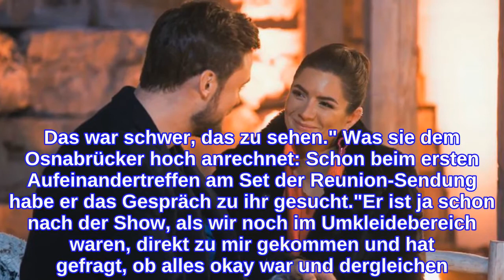Trotz bitterer Tränen: Michèle nie sauer auf Bachelor Niko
Michèle de Roos ist nicht nachtragend! Bei Der Bachelor bekam die Kölnerin gleich zweimal einen Korb von Rosenverteiler Niko Griesert (30). Erst schickte er sie nach Hause, dann holte er sie fürs Finale zurück – nur um sie erneut abzuservieren. Bei der Brünetten flossen daraufhin bittere Tränen. Mittlerweile haben die beiden aber doch zueinandergefunden und sind ein Paar. Jetzt stellte Michèle klar: So richtig böse konnte sie ihrem Niko trotz der Abfuhr nie sein."Ich war ja nie sauer auf ihn", betonte die 27-Jährige in einer Folge von "Erdbeerkäse – Der TrashTV Podcast". Emotional mitgenommen – vor allem auch beim Wiedersehen mit Frauke Ludowig (57) – sei sie vor allem deshalb gewesen, weil die Erinnerungen durch die Konfrontation mit den TV-Szenen wieder hochgekommen seien. "Das Schlimme war, dass man in der Show noch mal alles vor Augen gehalten bekam. Das war schwer, das zu sehen." Was sie dem Osnabrücker hoch anrechnet: Schon beim ersten Aufeinandertreffen am Set der Reunion-Sendung habe er das Gespräch zu ihr gesucht."Er ist ja schon nach der Show, als wir noch im Umkleidebereich waren, direkt zu mir gekommen und hat gefragt, ob alles okay war und dergleichen. Also war ich schon etwas besänftigt", erinnerte sich die Beauty. Am gleichen Abend habe sie dann noch ein paar gemeinsame Stunden mit dem TV-Kavalier und anderen Ex-Kandidatinnen verbracht – und der Grundstein für ihr Liebes-Comeback war gelegt.Tipps für Promiflash?
INFORMATION
• Source: promiflash